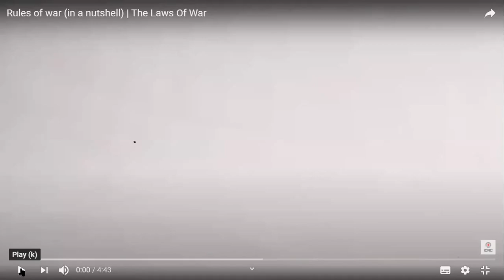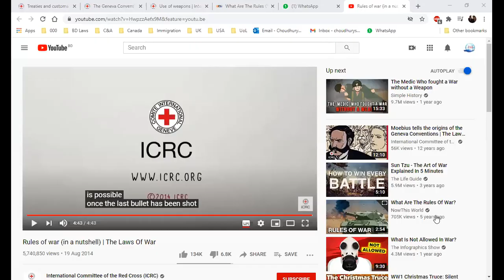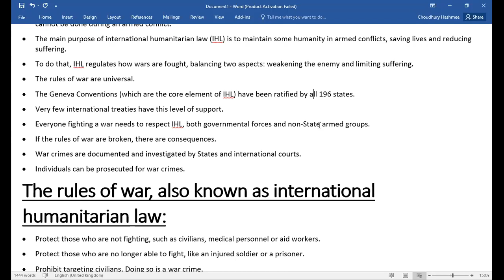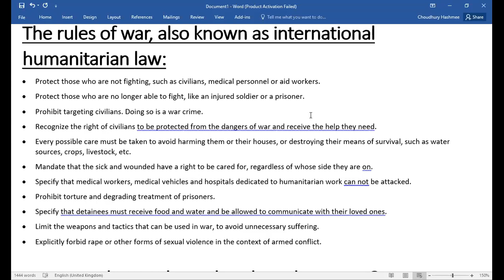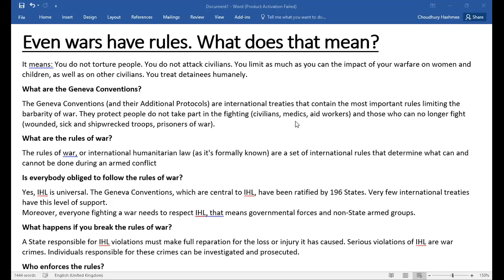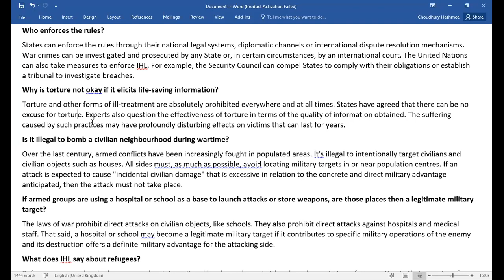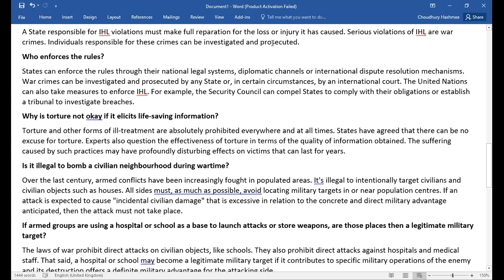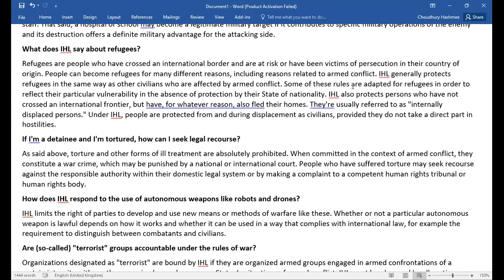Intro to IHL Part 01